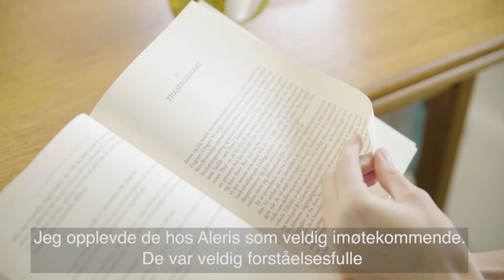Brystreduksjon: Erfaringer før og etter operasjon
Lurer du på hva en brystreduksjon er, og hvordan det er å få utført en operasjon? Er du nysgjerrig på andres erfaringer før og etter brystreduksjon?
En brystreduksjon egner seg godt for kvinner som plages av størrelsen på brystene sine. Mange har smerter i skulder, nakke og rygg på grunn av store og tunge bryster. Det kan være vanskelig å finne klær som passer, og brystene kan virke sjenerende ved fysisk aktivitet eller i sosiale settinger.
En brystreduksjon er et plastikkirurgisk inngrep som reduserer størrelsen og vekten på brystene. Mange kvinner vet ikke at de kan bli behandlet for dette og går i årevis med unødvendige plager og smerter grunnet store og tunge bryster. Ved en brystreduksjon fjerner plastikkirurgen overskudd av brystvev, fett og hud slik at brystene blir mindre og lettere, og samtidig kan brystene få et løft.
I tillegg til å bli kvitt de fysiske plagene forbundet med store bryster, opplever mange at en brystreduksjon også medfører flere kosmetiske fordeler. Brystene vil bli fastere og får ofte et løft. Det blir enklere å finne klær som passer og figuren oppleves ofte som mer proporsjonal og flatterende. Ved en brystreduksjon kan plastikkirurgen også redusere store brystvorter dersom det er ønskelig.
Velkommen til oss for en uforpliktende konsultasjon hos plastikkirurg!

I denne filmen har vi brukt en skuespiller, men erfaringene som formidles er basert på tilbakemeldinger fra ekte pasienter.